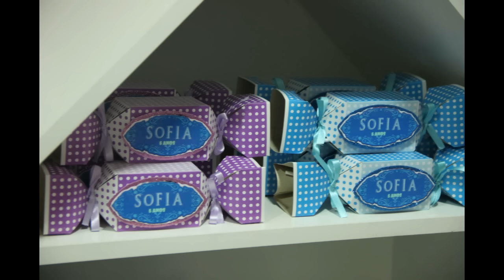Vídeo - Fotos da decoração do aniversário da Sofia 5 aninhos - Frozen